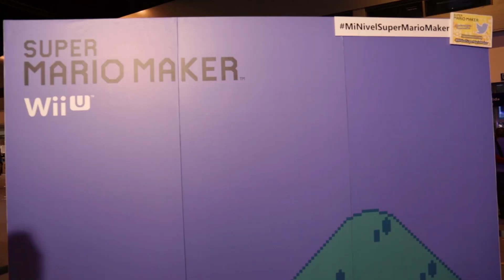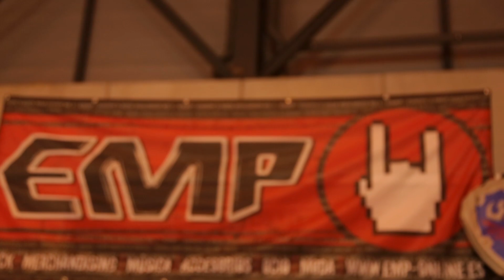MADRID GAMES WEEK -- MGW Experience by Metalovisión.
Metalovisión acudió a la Madrid Games Week (MGW) para dar su visión de la misma, conocer a Mind Traveller y su proyecto de videojuego con Oculus Rift, llamado Xpheron y zascandilear por el área de Guitar Hero. ¿Quieres ver a Torr, Adri y Zayk en acción?

Para estar al tanto de las mejores noticias de Metal sigue a Metalovisión en los siguientes canales: